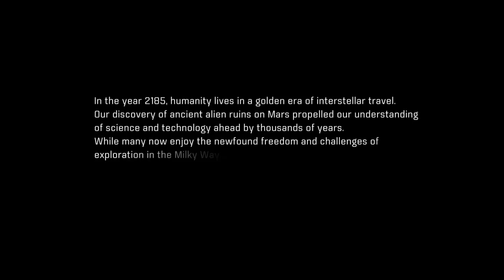Mass Effect: Andromeda Walkthrough Part One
Watch as I begin my walkthrough on Mass Effect: Andromeda! I am really excited for this game and am glad I am playing it -- Watch live